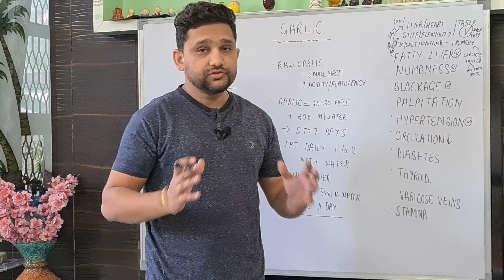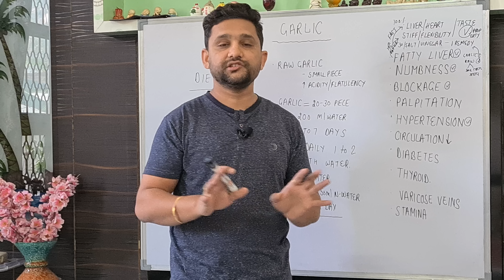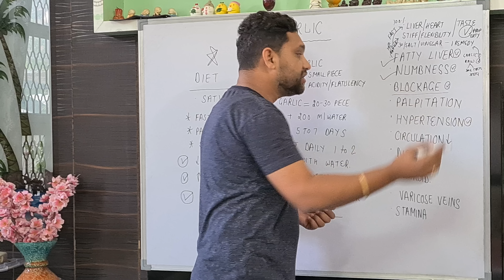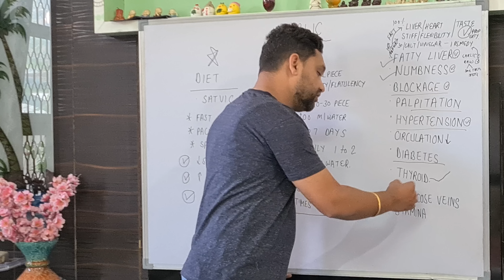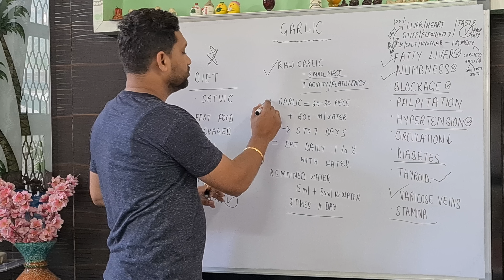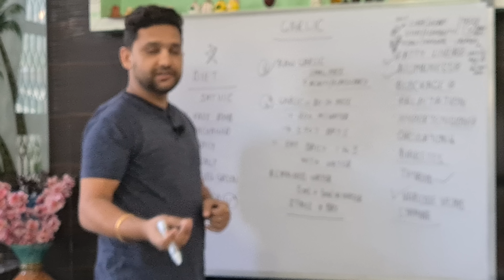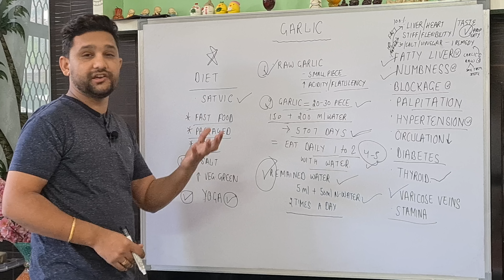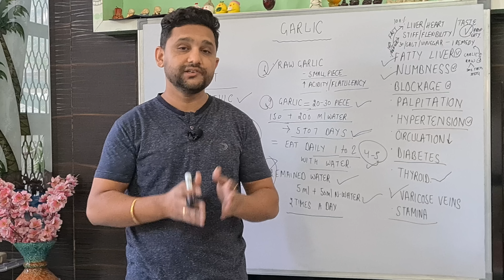नसों में ब्लॉकेज, कमज़ोरी और हाई कोलेस्ट्रॉल,हड्डियों की कमजोरी कैल्शियम कमी ठीक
हड्डियों की कमजोरी कैल्शियम की कमी का इलाज,कैल्शियम की कमी की कैसे पूरा करे,कैल्शियम की कमी,knee pain हड्डी की कमजोरी,नसों मे ब्लॉकेज,हाई बी पी डाइबिटीज कोलेस्ट्रोल 27 नसों की ब्लॉकेज 15,नसों में ब्लॉकेज खिचाव jodo me dard कोलेस्ट्रॉल,नसों में कमजोरी,नसों में दर्द,नसों की कमजोरी weakness,नसों की कमजोरी,नसों की कमज़ोरी,नसों में कमजोरी/ nerve pain,कैल्शियम की कमी को पूरा कैसे करें,कैल्शियम की कमी को कैसे पूरा करें,कैल्शियम की कमी को दूर करने का नुस्खा

घुटनों में gap + घुटनों की ग्रीस बढ़ाने का आसान तरीका,joint pain बिलकुल ठीक knee pain jodon me dard,घुटनो की ग्रीस बढ़ाने के लिए क्या खाएं?,घुटनों में गैप आ जाए तो क्या करना चाहिए?,घुटनों में गैप का आयुर्वेदिक इलाज,घुटनों में कट-कट की आवाज आना,घुटनो की ग्रीस कैसे बढ़ाएं,what is the main cause of joint pain?,what can i do to relieve knee pain?,joint pain all over